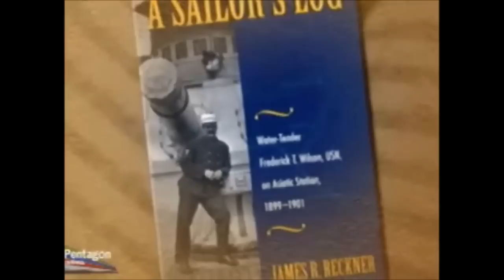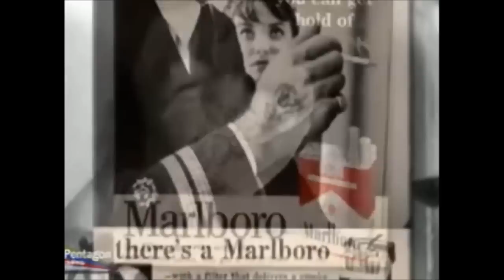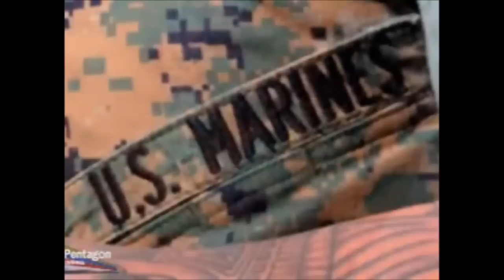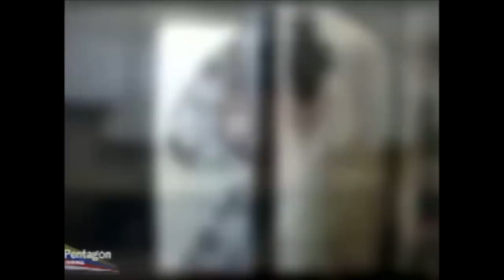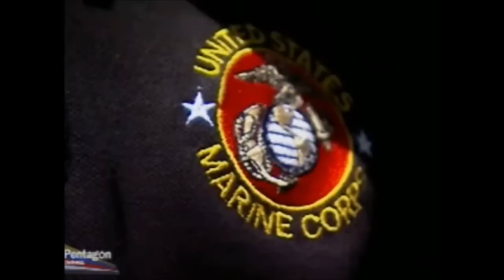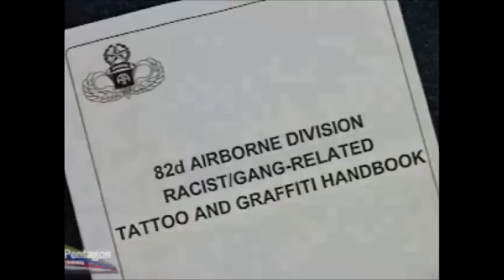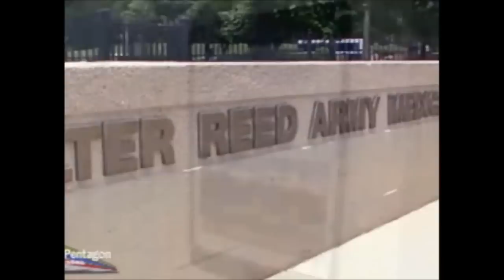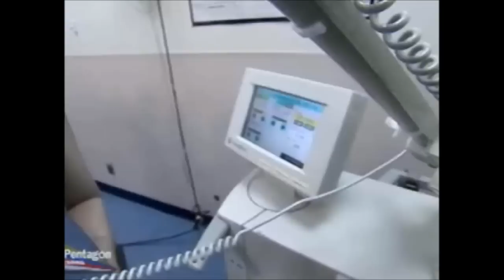Military Image (documentary)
What is the significance of maintaining a military image, a universal standard for service members? We examine the role of image and whether perception is reality.